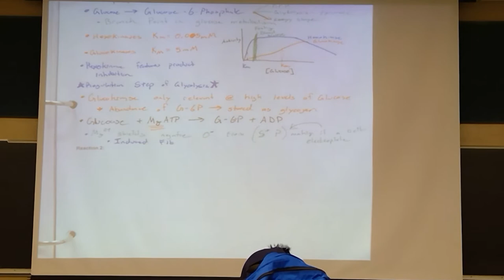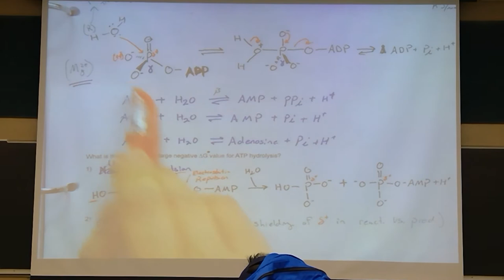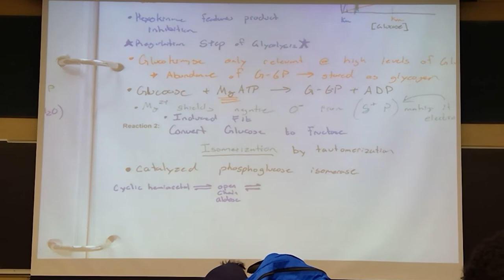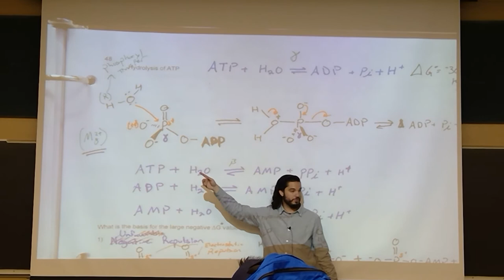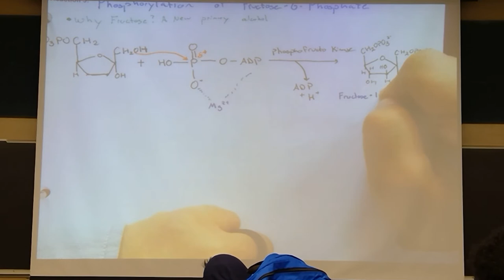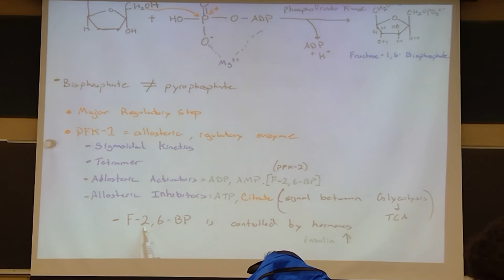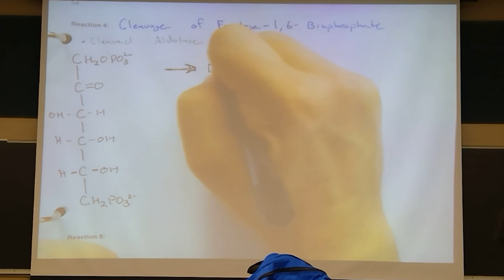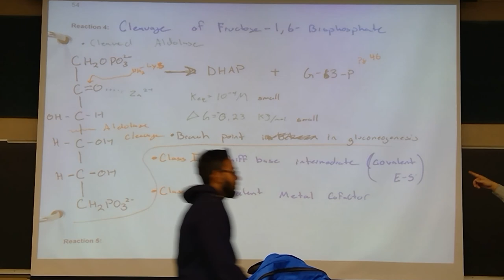Biochem Class 11/10/2017 MWF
Recording of Biochem class 11/10/2017 MWF